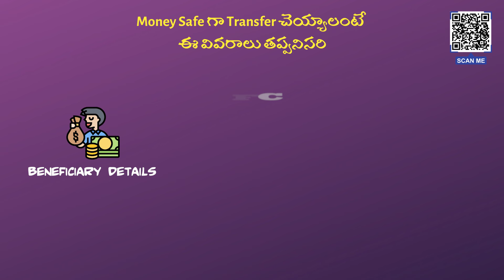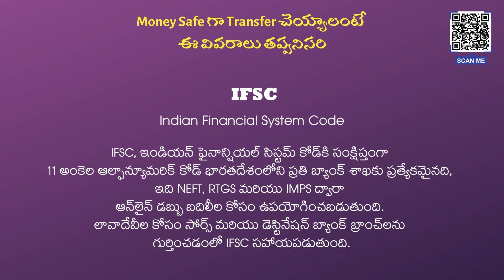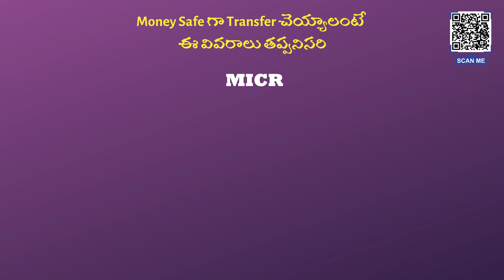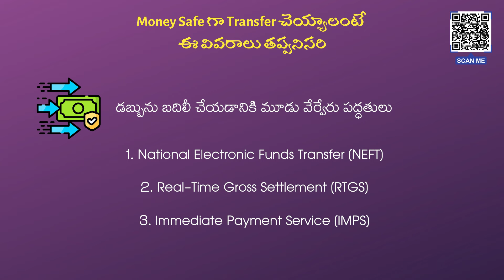Requirements for Ensuring Secure Bank Transfers | బ్యాంకుల మధ్య సురక్షితమైన నగదు బదిలీ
Welcome to our financial guidance series! In today’s video, we delve into the essential requirements for conducting safe money transfers between banks. Whether you’re a business owner, a working professional, or someone who frequently sends money, understanding the security measures and protocols is crucial for protecting your funds.

What You’ll Learn:
The latest regulations from the Reserve Bank of India for wire transfers.
The step-by-step process for initiating online transfer, including the necessary information and checks.
Tips and best practices for ensuring the security of your online transactions.

Why Watch?
To stay updated with the new reporting rules for regulated entities in India.
To understand the requirements and regulations for money transfers.

Individuals planning to transfer money domestically.
Anyone interested in learning about secure online banking practices.

Stay secure and savvy with your bank transfers! Watch now and take the first step towards mastering the art of safe and efficient money movement. 🏦💸

Have questions or topics you’d like us to cover?
We look forward to helping you navigate the world of secure banking! 🌐🔒

మా ఆర్థిక మార్గదర్శక శ్రేణికి స్వాగతం! నేటి వీడియోలో, మేము బ్యాంకుల మధ్య సురక్షితమైన నగదు బదిలీలను నిర్వహించడానికి అవసరమైన అవసరాలను పరిశీలిస్తాము. మీరు వ్యాపార యజమాని అయినా, పని చేసే ప్రొఫెషనల్ అయినా లేదా తరచుగా డబ్బు పంపే వ్యక్తి అయినా, మీ నిధులను రక్షించుకోవడానికి భద్రతా చర్యలు మరియు ప్రోటోకాల్‌లను అర్థం చేసుకోవడం చాలా కీలకం.

మీరు ఏమి నేర్చుకుంటారు:
వైర్ బదిలీల కోసం రిజర్వ్ బ్యాంక్ ఆఫ్ ఇండియా నుండి తాజా నిబంధనలు.
అవసరమైన సమాచారం మరియు తనిఖీలతో సహా ఆన్‌లైన్ బదిలీని ప్రారంభించడానికి దశల వారీ ప్రక్రియ.
మీ ఆన్‌లైన్ లావాదేవీల భద్రతను నిర్ధారించడానికి చిట్కాలు మరియు ఉత్తమ పద్ధతులు.

భారతదేశంలో నియంత్రిత సంస్థల కోసం కొత్త రిపోర్టింగ్ నిబంధనలతో అప్‌డేట్‌గా ఉండటానికి.
డబ్బు బదిలీకి సంబంధించిన అవసరాలు మరియు నిబంధనలను అర్థం చేసుకోవడానికి.

ఎవరు చూడాలి?
సురక్షితమైన ఆన్‌లైన్ బ్యాంకింగ్ పద్ధతుల గురించి తెలుసుకోవడానికి ఆసక్తి ఉన్న ఎవరైనా.
ఆర్థిక భద్రత మరియు సమర్థతపై మరింత అవగాహనతో కూడిన కంటెంట్ కోసం లైక్ చేయడం, షేర్ చేయడం మరియు సబ్‌స్క్రయిబ్ చేయడం మర్చిపోవద్దు. మా తాజా వీడియోల గురించి తెలియజేయడానికి బెల్ చిహ్నాన్ని నొక్కండి!

మేము కవర్ చేయాలనుకుంటున్న ప్రశ్నలు లేదా అంశాలు ఉన్నాయా? దిగువన వ్యాఖ్యానించండి లేదా మమ్మల్ని సంప్రదించండి.
సురక్షితమైన బ్యాంకింగ్ ప్రపంచాన్ని నావిగేట్ చేయడంలో మీకు సహాయం చేయడానికి మేము ఎదురుచూస్తున్నాము! 🌐🔒